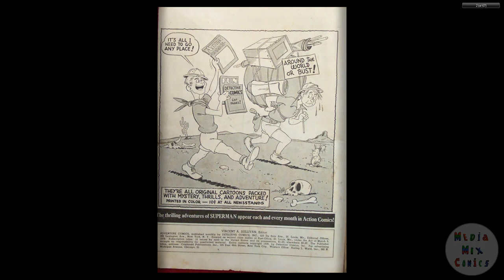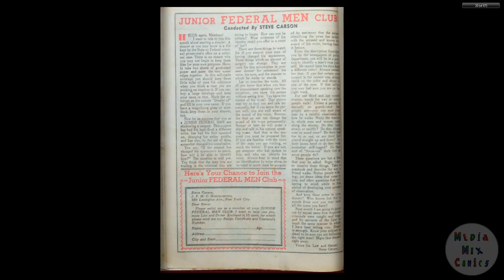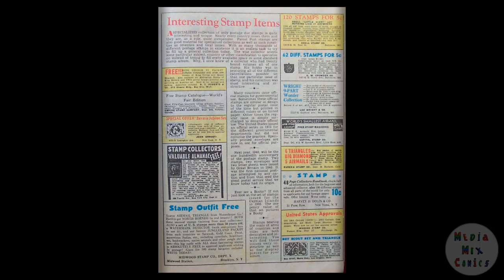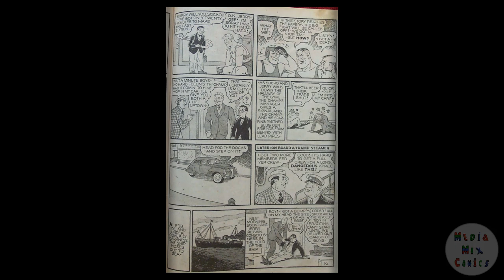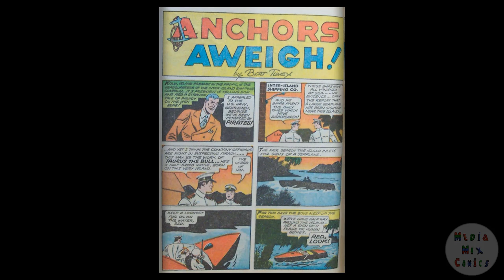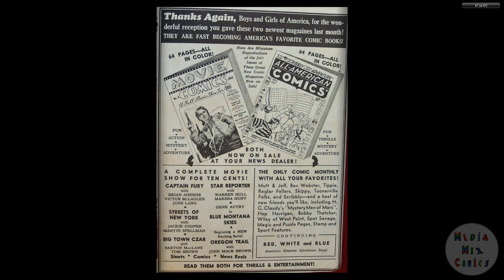DC CHRONOLOGY____00141 Adventure Comics 040 - The Third DC Super-Hero - THE SANDMAN